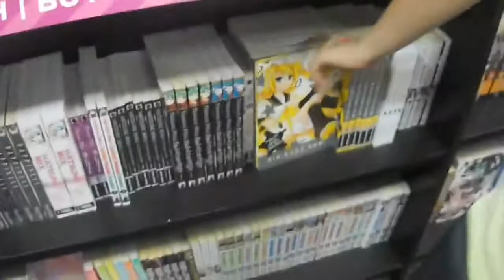I SEEN YUMMIR6 IN PERSON!!! (11/18/17)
Yesterdays Video: WE GOT A FERRET!!